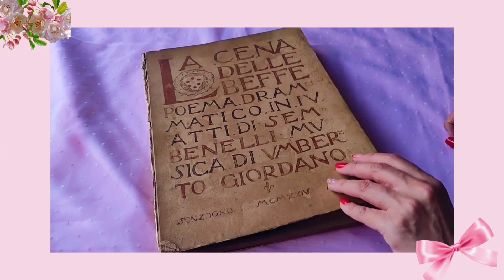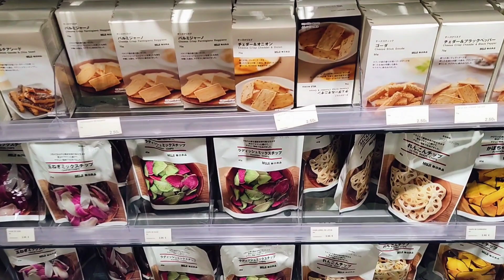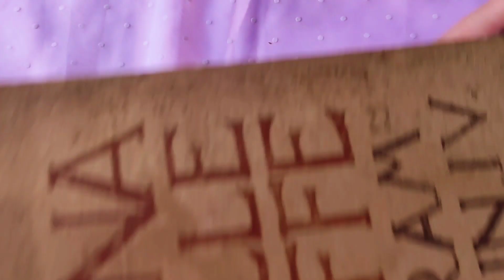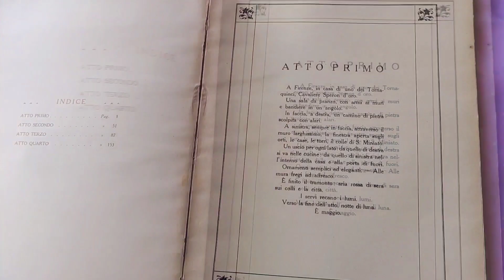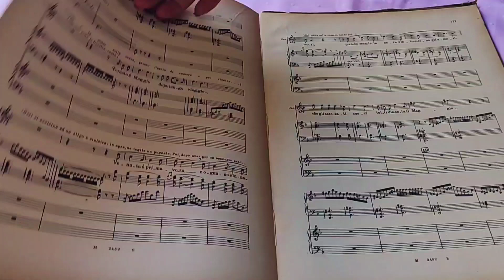Weekly vlog 💝How did I spend Black Friday and Ciber Monday | Muji, Barcelona, Flea Market, Nature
💖Thank you all for your continued love and support. 💝
Join me in this video where I share how I spent this Black Friday weekend, Ciber Monday and much more!!

✨My shop/ Mi tienda✨